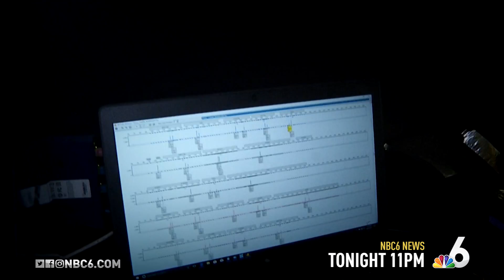The High Tech Tools Helping Solve Decades Old Cold Case Crimes | NBC6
Decades old investigations are now being given new life thanks to CODIS. Watch as NBC6 gives you unprecedented access to a South Florida forensics lab. Meet the criminologists who are helping solve these cold cases thanks to this new technology.